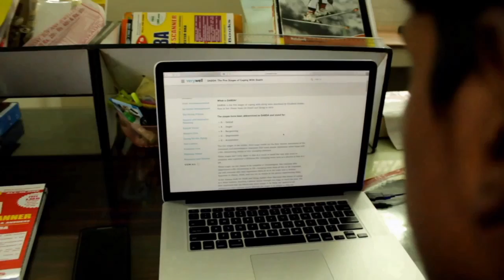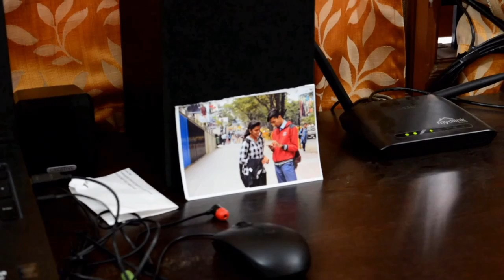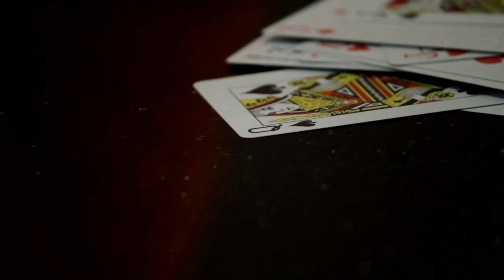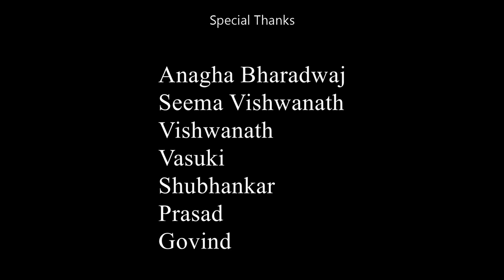|UNHAPPY| - A Short Movie - 2016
Hello everybody! Our first short movie, 'UnHappy!' is out on YouTube. Its a story for all the youth who think they can't come out of depression and to others as well who are too emotionally attached to people.
Watch the story of how a gangly young kid overcomes depression by a tested technique called DABDA.

Please do turn on the subtitles and don't forget to do drop in your reviews in the comments section without forgetting. Thank you for your support! :)

Please like our page for more details on our other projects

Written and directed by : Nishanth Adiga
Dialogues : Arjun A & Nishanth Adiga
Starring : Arjun A & Tanvi Maheshwari
Cinematographer : Pranav Vishwanath
Editor : Rinoshun